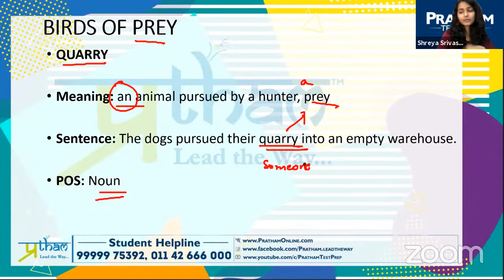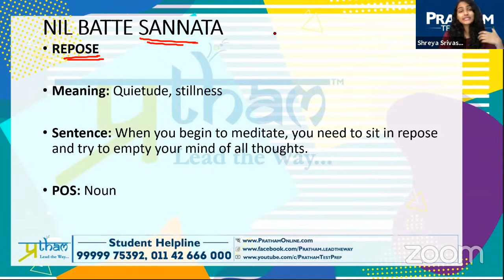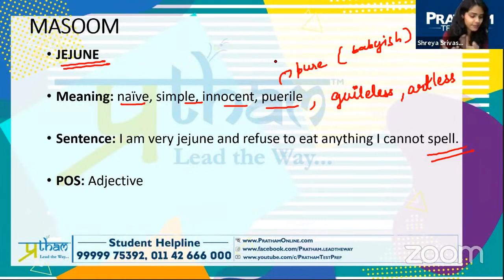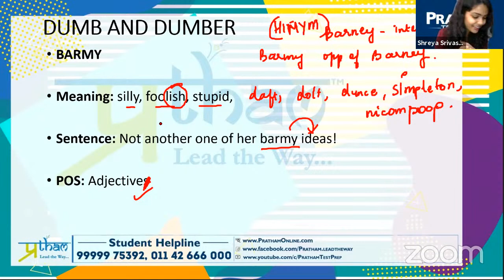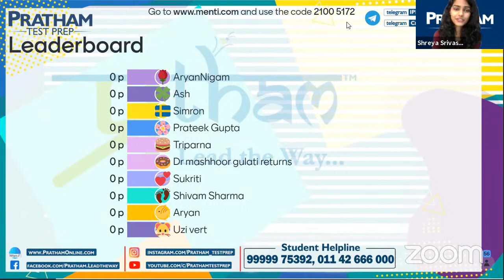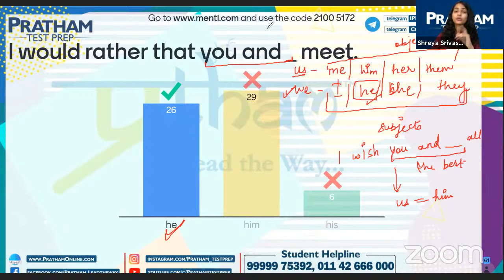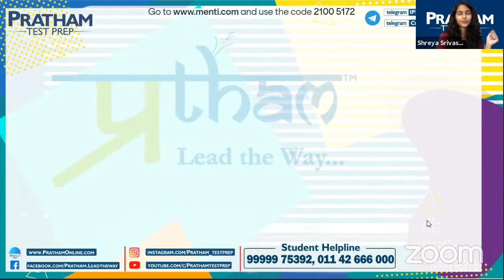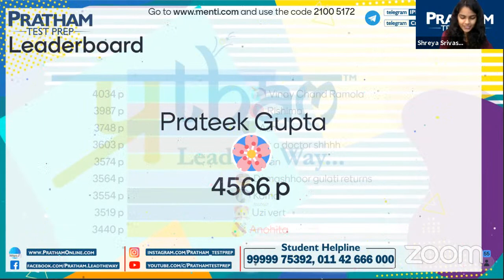Boost Your Vocab with Shreya Srivastava | PRATHAM Test Prep